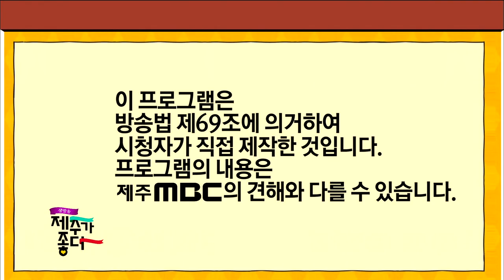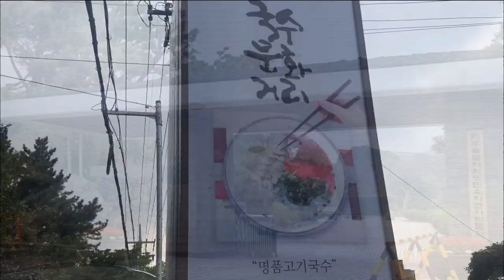[시청자 참여프로그램] 왕방갑써 제주 보성시장 (생방송 제주가 좋다)